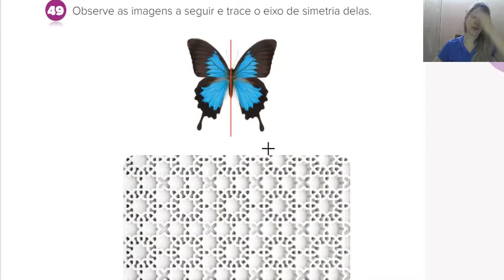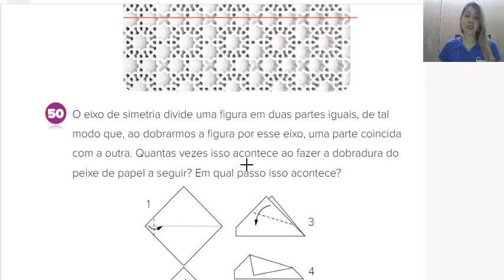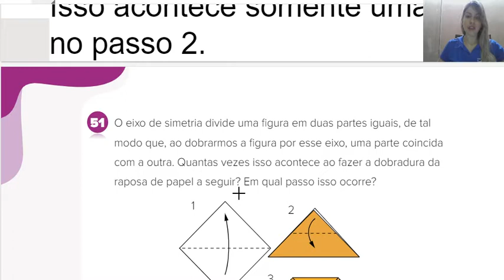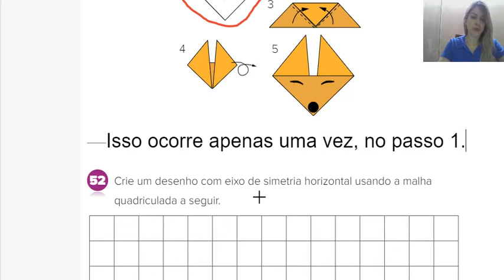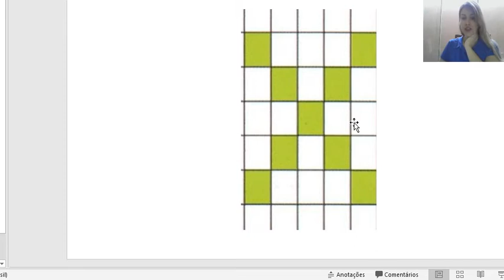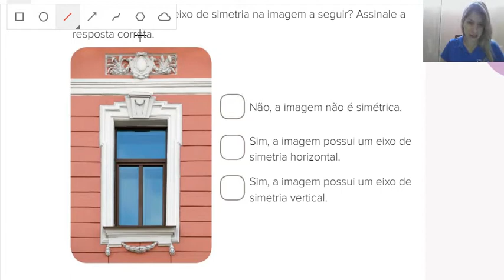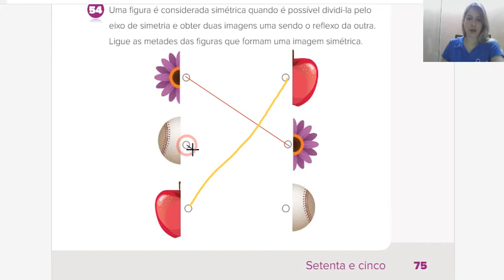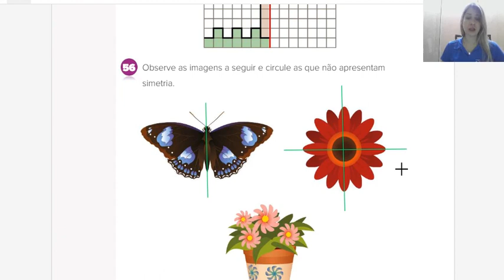Complemento de Mat. págs 73 a 76